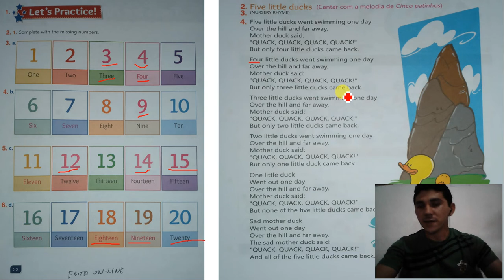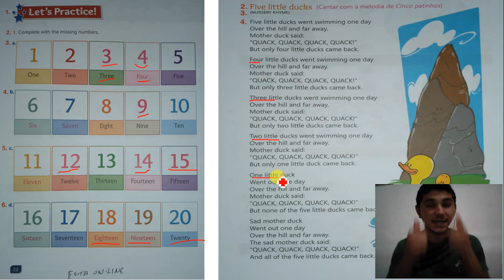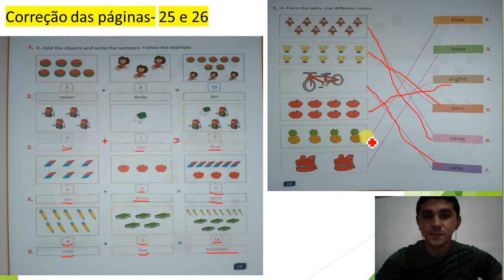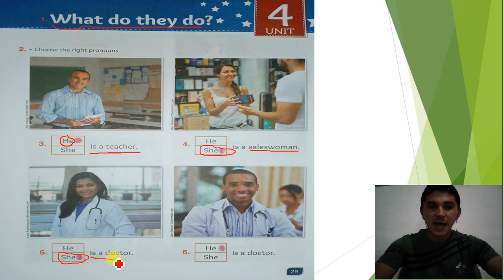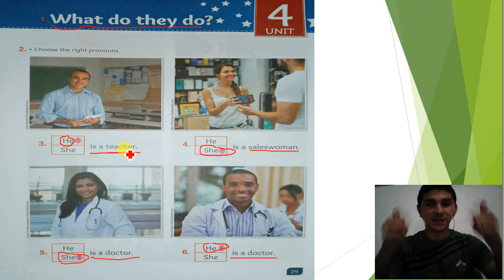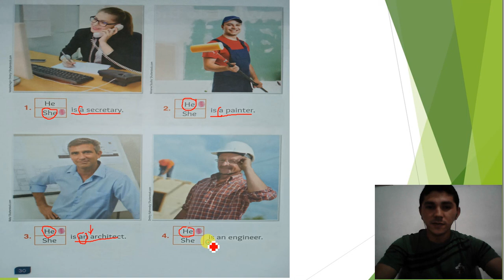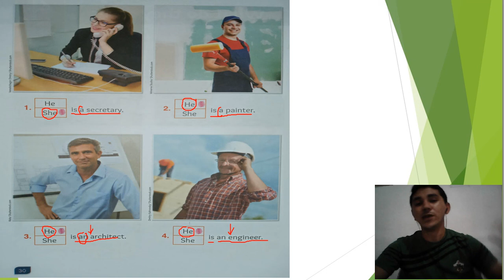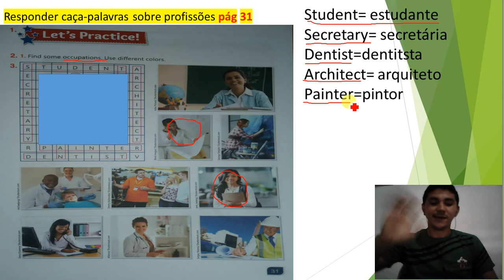3° ANO INGLÊS CORREÇÃO E CONTEÚDO; PROFISSÕES PAGE 29 ATIVIDADE PAGE 31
3° ANO INGLÊS  CORREÇÃO E CONTEÚDO; PROFISÕES PAGE 29  ATIVIDADE PAGE 31